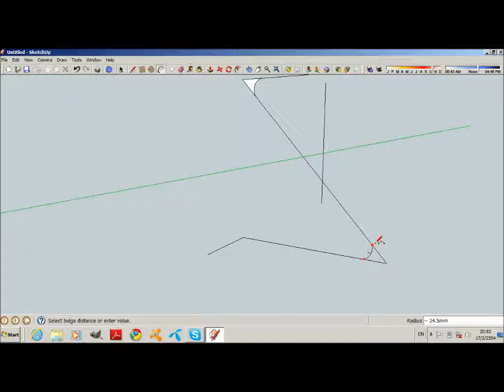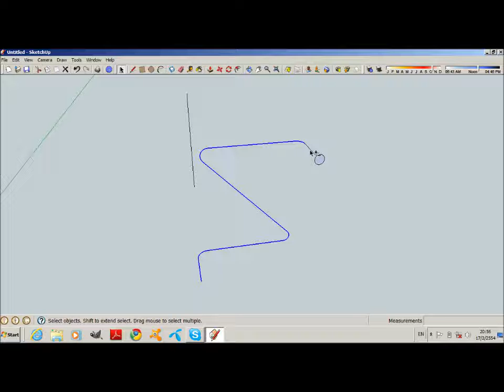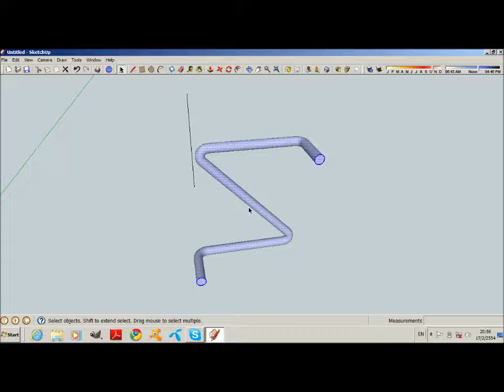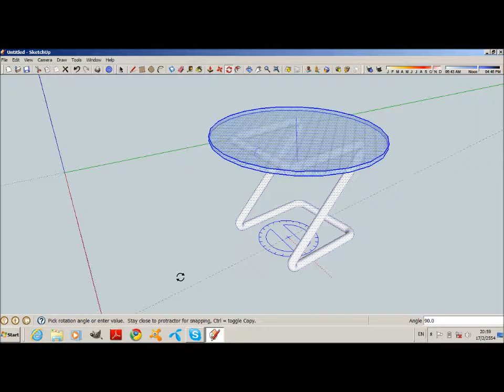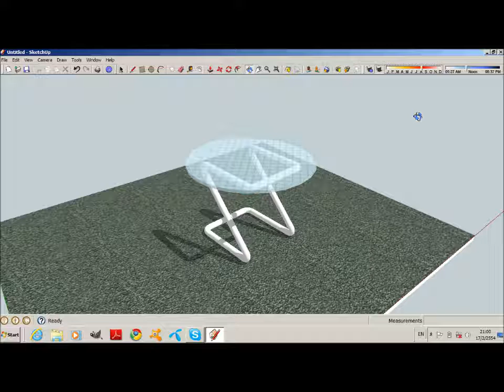sketchup 8 (minidesk_a tip)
framework with followme